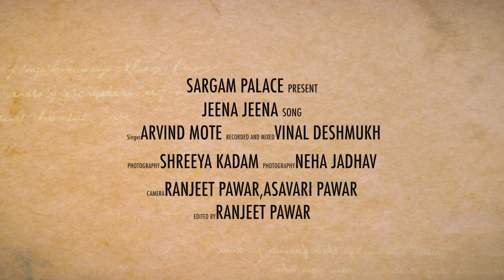Jeena Jeena Cover Song | Atif Aslam | Badlapur | Arvind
Hi Guys,
I'm Arvind Mote
Sargam Palace Music Institute,
Satara, Maharahtra,

Song Credit -
Song - Jeena Jeena
Movie - Badlapur
Casting - Varun Dhawan, Yami Gautami
An Eros International

Cover Credit -
Singer - Arvind Mote
Recorded And Mixed - Vinal Deshmukh
Dop - Shreeya Kadam
           Neha Jadhav
Camera - Ranjeet Pawar
                 Asavari Pawar
Editing - Ranjeet Pawar